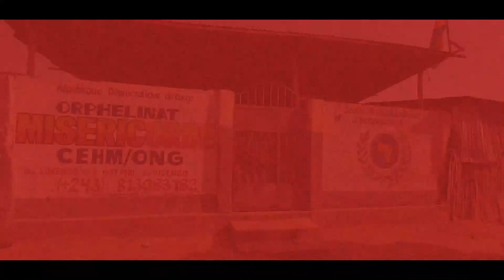LE PROPHETE PARLE, MYSTERE CACHE DES HOMMES DE DIEU DANS LE MARIAGE EN ESPRIT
Ici vous trouverez des émissions Politique, Emission